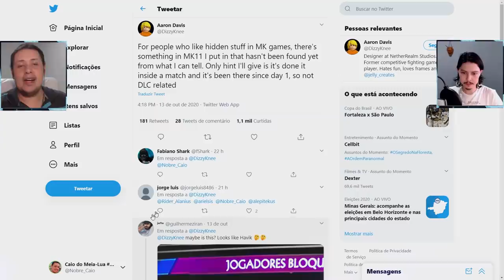MAIS INFOS QUENTES DO RAMBO E SEU GAMEPLAY E O SEGREDO DO MORTAL KOMBAT 11! VEM VER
No vídeo de hoje comentamos sobre mais informações quentes acerca do gameplay do Rambo e como o personagem irá funcionar no Mortal Kombat 11, além de um segredo existente no jogo desde o primeiro dia. Vem ver isso!

Nosso PC Gamer:
VGA: NVIDIA GeForce RTX 2070 Super
Proc: Intel Core i5 10600k 4.1Ghz
Mobo: Asus Z490M Plus
Microfone: HYPERX QuadCast
SSD: TeamGroup T-Force Delta 500gb
Fonte: Corsair TX850 W